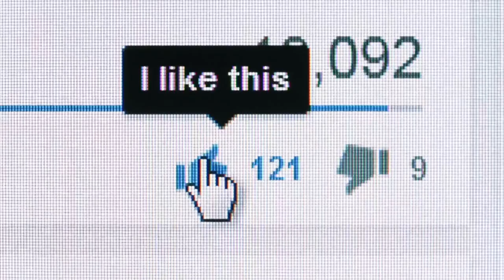SYNDROME DE L'IMPOSTEUR : Comment Ne Plus Avoir Peur De Rien (En BUSINESS)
SYNDROME DE L'IMPOSTEUR : Comment Ne Plus Avoir Peur De Rien et avoir confiance en soi quand lance son BUSINESS et qu'on est touché par le syndrome de limposteur? Lorsque sa psychologie et son développement personnel ou sociale liés aux neurosciences positives, risquent de nous faire peur avant de lancer son business. Découvrez des astuces pour savoir comment ne plus avoir peur et dépasser le stress et l'angoisse.

🎬✅Découvrez la réponse de Zico Kiaxx et participez à la conférence en ligne offerte "Business Haut De Gamme" ***Déroulez la page pour découvrir votre cadeau de bienvenue;-)

▬▬▬▬▬▬▬▬▬▬▬▬▬▬ CADEAU OFFERT ▬▬▬▬▬▬▬▬▬▬▬▬▬▬
👉 Pour reprendre le contrôle de votre activité et découvrir comment attirer de nouveaux clients CHAQUE jour (et de façon précise et prédictive), regardez cette présentation offerte, disponible ici : ➡️

Dans cette vidéo, vous découvrirez comment ne plus avoir peur de rien en business, et particulièrement du syndrome de l'imposteur.

Ses entreprises de conseil (consulting & coaching) et de trans-formation aident les entrepreneurs et les futurs entrepreneurs passionnés de liberté qui ont choisi de vivre une vie haute en couleur dans les business de la transformation (coaching, consulting, formation, conférence, service, business...), à utiliser leurs compétences, leurs connaissances, leurs histoires et expériences de vie pour devenir des opportunités pour les autres et bâtir des business à 6, 7 ou même 8 chiffres par an grâce à la puissance du digital (avec méthode, clarté, ET PLAISIR)... Sans difficulté technique ni confusion inutile.